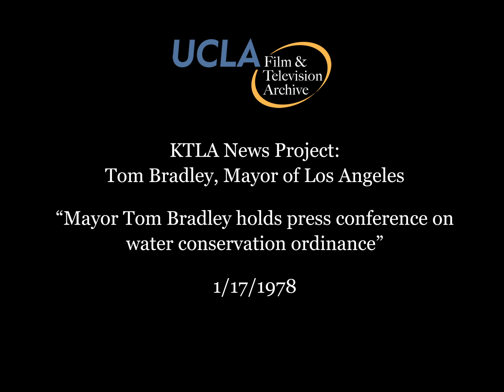KTLA News: "Mayor Tom Bradley holds press conference on water conservation ordinance" (1978)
Title: "Mayor Tom Bradley holds press conference on water conservation ordinance."  Date: January 17, 1978.

Summary: In a press conference, Mayor Tom Bradley announces plans to ask the Los Angeles City Council to amend a city ordinance put in place to help the community conserve water. With abundant rainfall and heavy snow in the high sierras he thinks the mandatory 10% reduction should be removed. He also intends to ask the Department of Water and Power (DWP) to remove the 10% drought charge currently being charged to consumers. Clip also includes silent footage of Bradley, reporters and cameramen.

Learn more about this UCLA Film & Television Archive project: ucla.in/2Fg1OzE